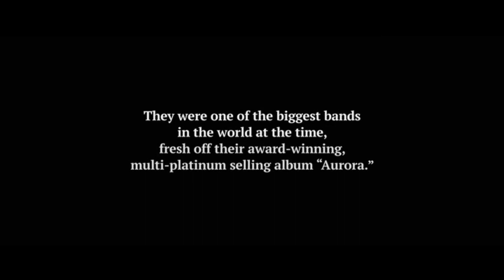Daisy Jones & The Six Episode 1, 2 & 3 Ending Explained